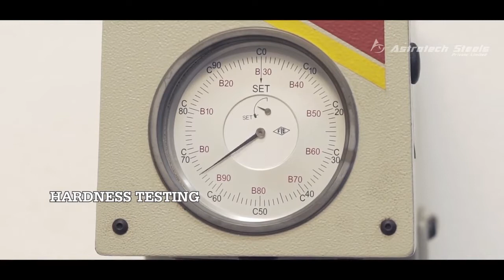Astrotech steel plant in sri city